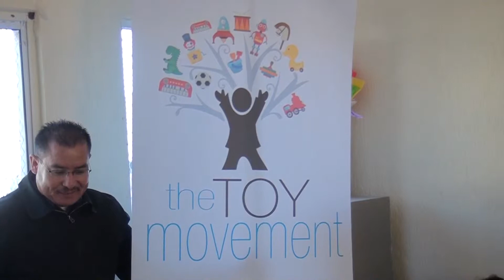Entregan Tecma regalos a niños de diferentes escuelas